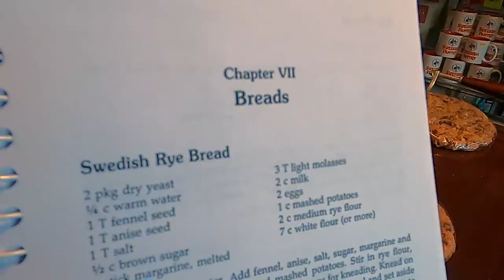Swedish Pantry - Downtown Escanaba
Get homecooked goodness at the Swedish Pantry in Downtown Escanaba.
Watch this video with Phyllis the owner of the Swedish Pantry and then read our blog to learn more about this Escanaba staple ⬇⬇